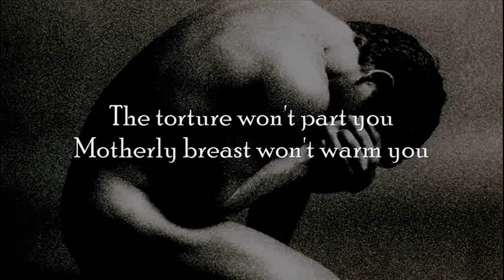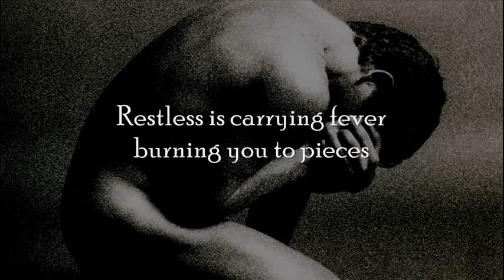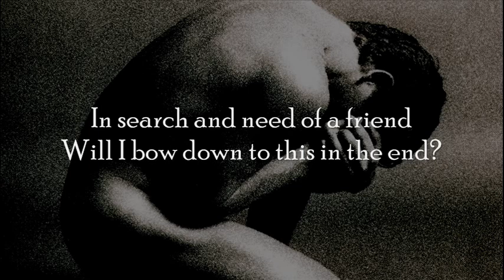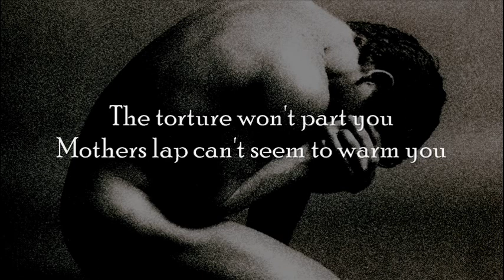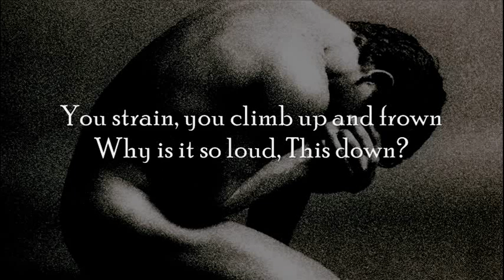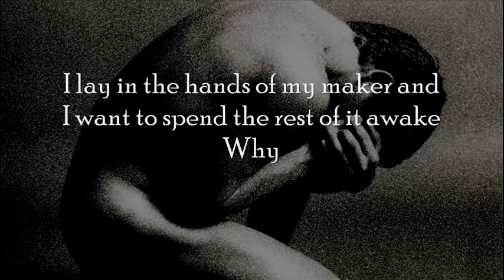The Gathering - Amity (Lyrics)